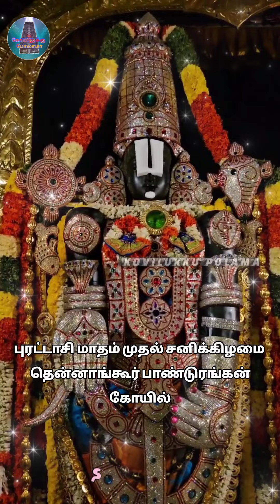தென்னாங்கூர் பாண்டுரங்கன் கோயில் / புரட்டாசி மாதம் முதல் சனிக்கிழமை /kovilukkupolama